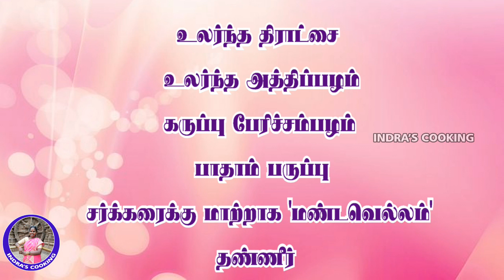Dry Fruit Juice | உலர்ந்தப் பழச்சாறு | Dry Fruit Recipes | Health Drinks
உலர்ந்தப் பழச்சாறு செய்வது எப்படி?
How to make Dry Fruits Juice?

(Jaggery - It was manufactured by means of stuff taken from Palm Trees or Sugarcane, Jaggery otherwise called as Brown Suger, it seems to be purely organic and it's very good for our health. Please use Jaggery instead of using White Sugar)